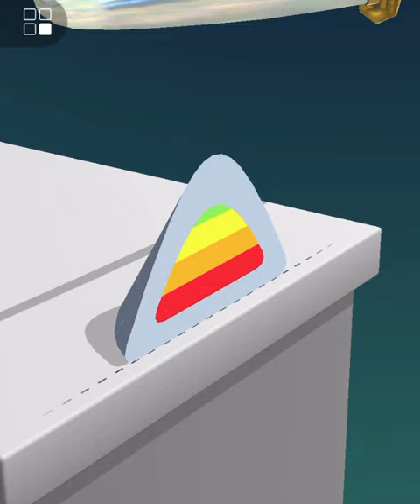ASMR Cutting game! Relaxing sounds! Satisfying Video